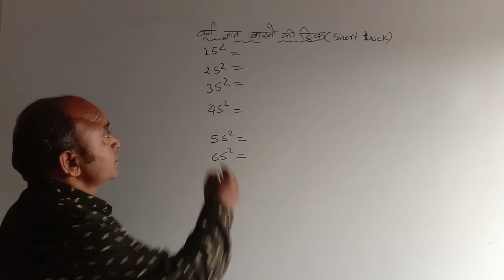वर्ग ज्ञात करना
वर्ग ज्ञात करने की ट्रिक short video